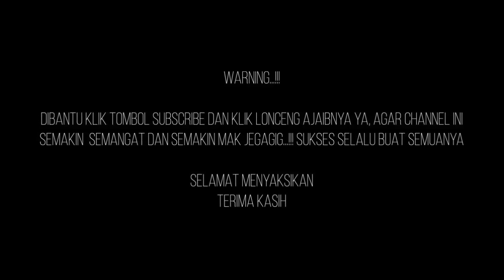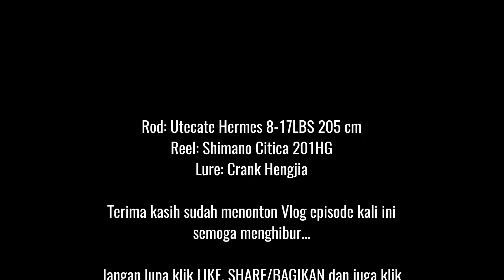Mancing Baung Babon Malah Diterjang Banjir Bandang Sungai Serayu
Mancing ikan baung, casting ikan baung di sungai serayu menggunakan umpan crankbait dan terjadi sungai serayu banjir bandang

ditunggu komen ajaibnya jg wkwkwkwk